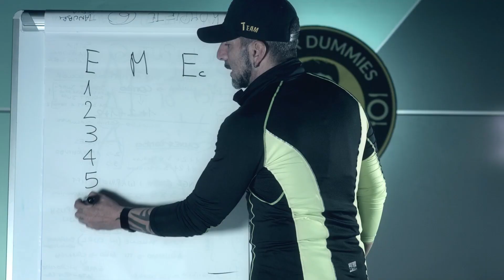ALLENAMENTO COMPLETO CON MANUBRI | DOUBLE EMOM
🏋️‍♂️🏃‍♂️ Allenati con me 7 giorni su 7 24h al giorno in abbonamento a qualsiasi livello tu sia

😎 Resta in forma tutto l'anno con un programma completo e senza scadenze